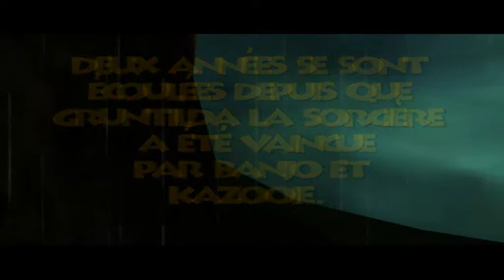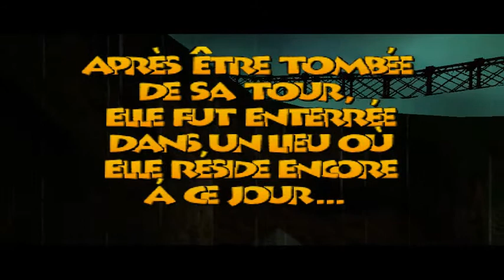Let's play Banjo Tooie Episode 1, Une pièce de puzzle en or ?!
Voilà la première vidéo, c'est le premier épisode d'un série d'un let's play ! On commence donc par le début et je vous décris le jeu. Alors, Banjo Tooie, c'est la suite de Banjo Kazooie et l'histoire est assez sympa, dans Banjo Kazooie, le personnage principal, Banjo se fait enlever sa soeur par la méchante sorcière Gruntilda a.k.a Grunty. Banjo et son ami Kazooie un oiseau vivant dans son sac à dos bleu doivent donc retrouver la petite sœur dont le nom m'échappe. C'est une suite de péripéties qui attend les deux amis. Dans le deuxième épisode de cette serie, Banjo et Kazooie doivent aller venger leur ami Bottles* leur ami la taupe tué par Grunty. Ils devront encore éviter les pièges semmés par la méchante sorcière ! (Ça à l'air simple mais je n'ai jamais fini ce jeu, peut-être ne suis je pas assez patient ?)